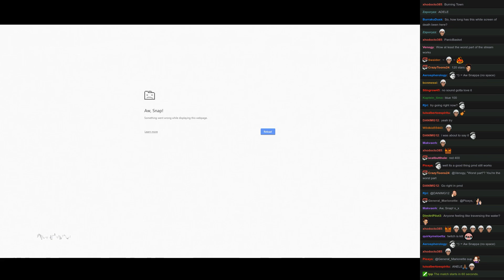Twitch Plays Pokémon Battle Revolution - Match #42069